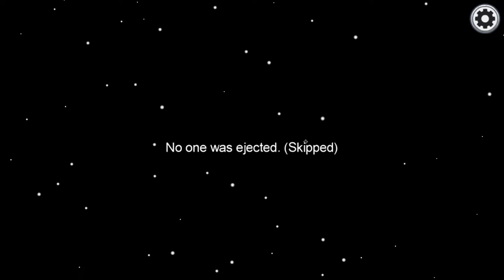Eu cu gMihAi suntem cei mai buni ca impostor :D